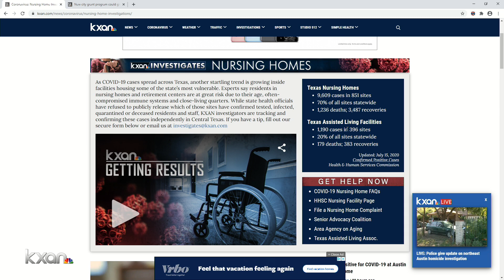81 positive COVID-19 cases confirmed at Round Rock nursing home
San Gabriel Rehabilitation and Care Center, a nursing home in Round Rock, has confirmed 81 positive cases of COVID-19 -- nearly all found in the past week.